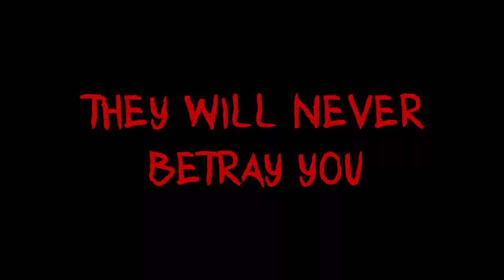Jet Productions's FFN Trailer 2 (Re-upload)